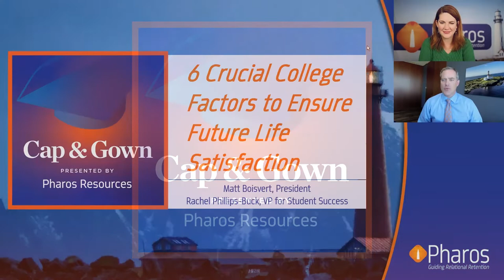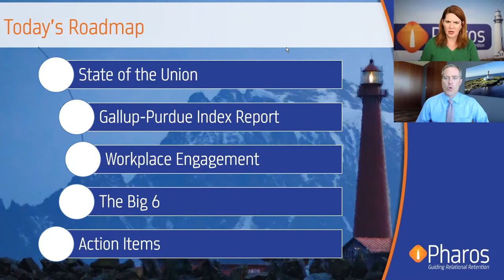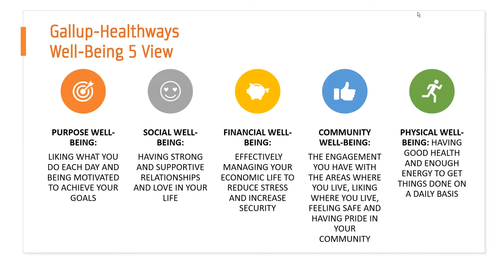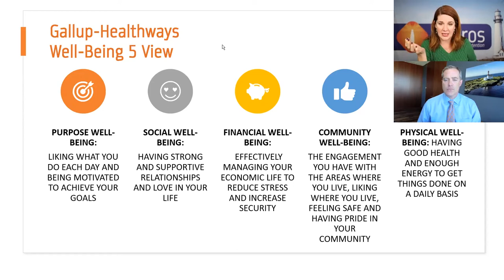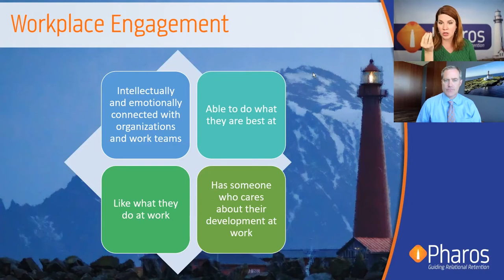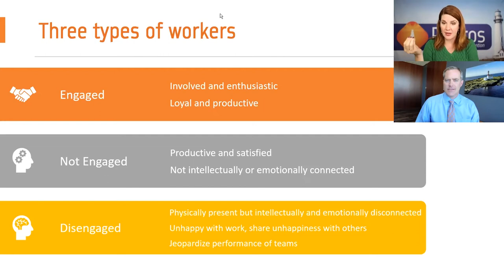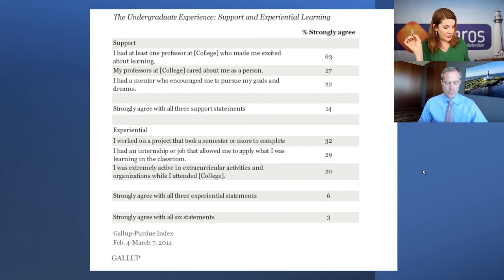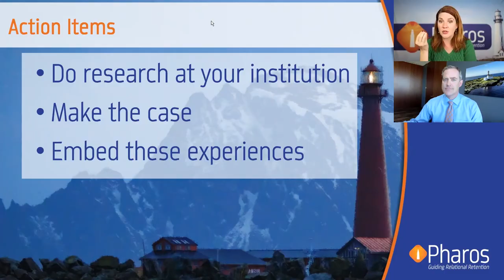6 Crucial College Factors to Ensure Future Life Satisfaction - Cap & Gown Podcast #30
In this episode, Matt and Rachel dive into the Gallup-Purdue Index for measuring student outcomes. Tune in as they highlight the 6 most important things a college can provide that will increase students' long-term wellbeing.

Watch or listen to past episodes and sign up for weekly Zoom invites